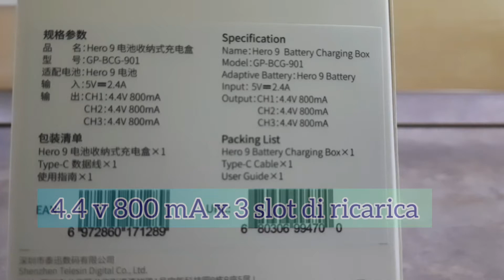Carica batterie TELESIN Gopro 🔋 tre batterie / per Hero 9/10 link in descrizione ⬇️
TELESIN Caricabatterie Gorpro tripla e scatola di immagazzinaggio di batteria con caricabatteria a 3 canali con 2 batterie ricaricabili agli ioni di litio per Gopro Hero 10/Hero 9 (Caricatore + 2 batterie)

Pacco batterie GoPro Hero 11 e precedenti
che vi consiglio 👇 📸 📸 📸

Link per l'acquisto Hero 9/10
ultimi rimasti ⬇️💥 prezzo con caricabatterie e 2 batterie

🔰 Telesin caricabatterie offertissima 💥

Caricabatterie Telesin + 3 batterie 💥💥💥⬇️⬇️⬇️ non perdere questo prezzo

🎯 Se vuoi collaborare con il mio canale YouTube
puoi scrivermi a:

Per supportare il canale puoi acquistare su Amazon da questo link ⬇️

Thanks x follow me ✌️
 Where I publish my fishing videos and the news that I text and unboxing👍

Good sea ✌️